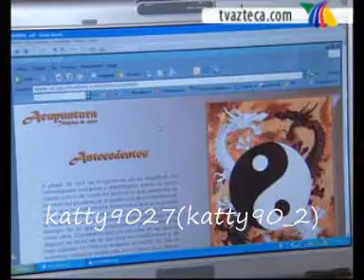carlos y elena 19 - secretos del alma